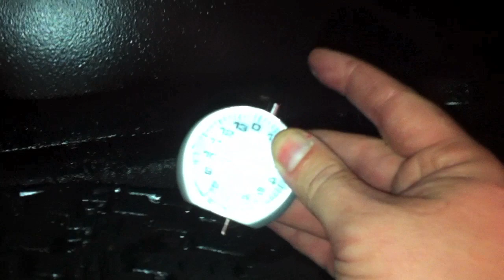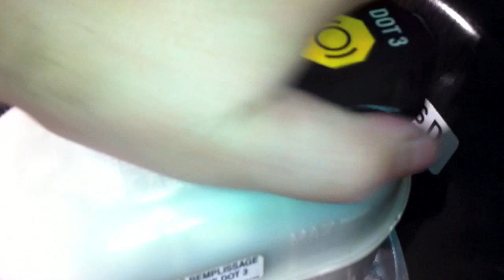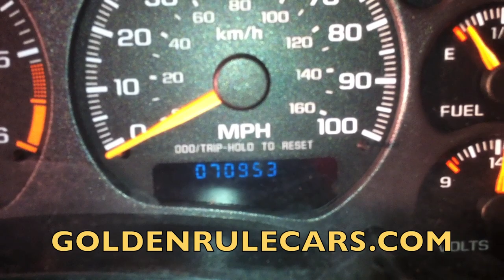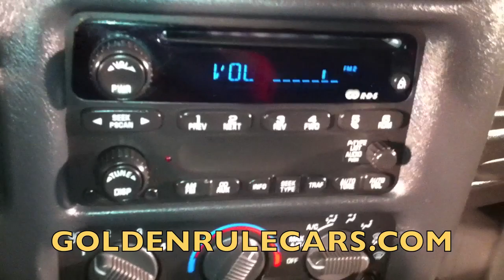2003 Chevrolet S-10 LS ZR5 GOLDEN RULE AUTO SALES TALLMADGE OHIO